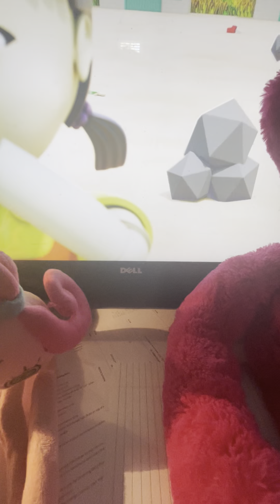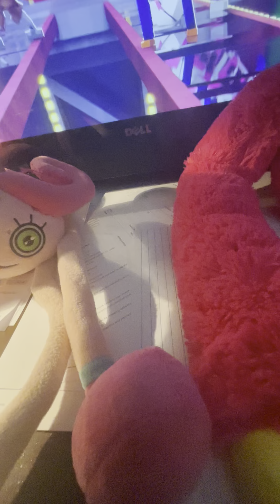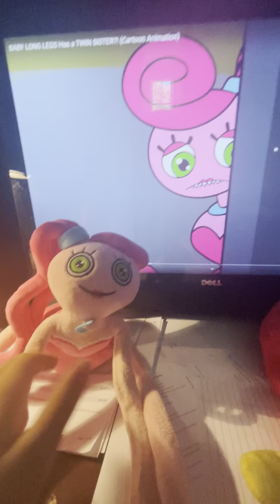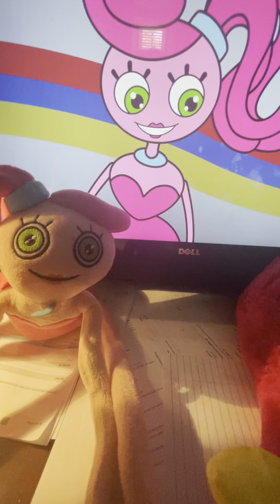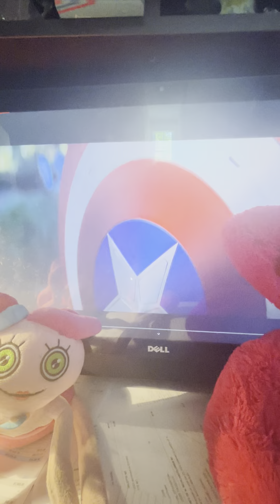We ￼ react to zamination and gametoons